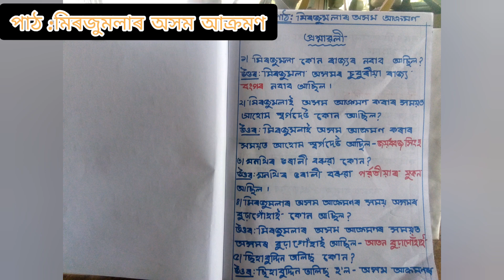ইতিহাস/ষষ্ঠ শ্রেণী/মিৰজুমলাৰ অসম আক্ৰমণ